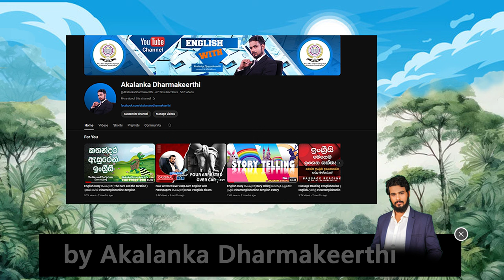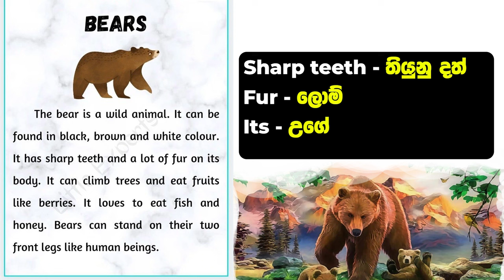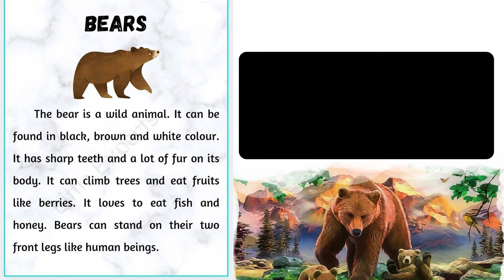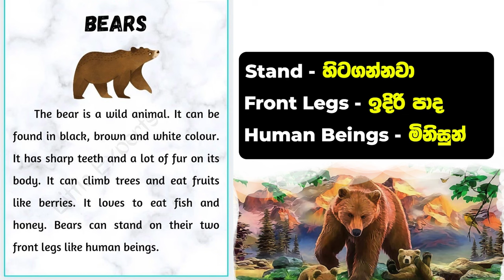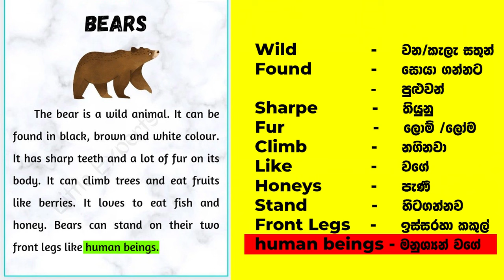කතන්දර ඇසුරෙන් සරලව ඉංග්‍රීසි ඉගෙන ගනිමු.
අනාගතය ජය ගන්න ඉංග්‍රීසි වැදගත් බව ඔබ දැනටමත් දන්නා කරුණකි.නමුත්  ඉංග්‍රීසී ඉගෙන ගන්න හරිම තැනක් හමු උනේ නැද්ද? එහෙනම් අදම අපේ දින 45ක Diploma Course එකට Apply කරන්න.

2024 ජනවාරි මස නව පංති ආරම්භ වන දිනයන්

නවාරි 148 සහ 149 කණ්ඩායම් වලට අදාළ දිනයන්;

⭕ 148 කණ්ඩායම

🔰 ජනවාරි 3 වනදා  පාසල් ළමුන් වෙනුවෙන් පාඨමාලාව ( සවස 4-6 )පැවැත්වේ.

⭕ 149 කණ්ඩායම

🔰 ජනවාරි 9 වනදා ( සවස 6-8 )